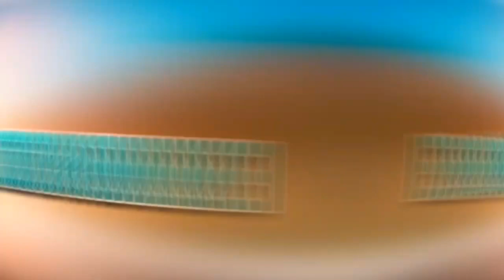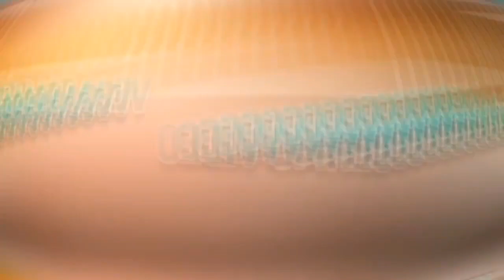FORRÓ TOP 10 2023 SÓ CURTINDO O BATIDÃO